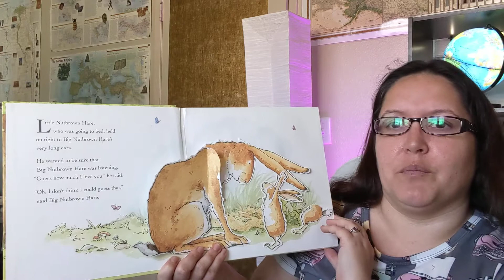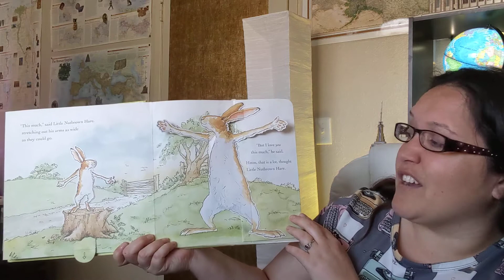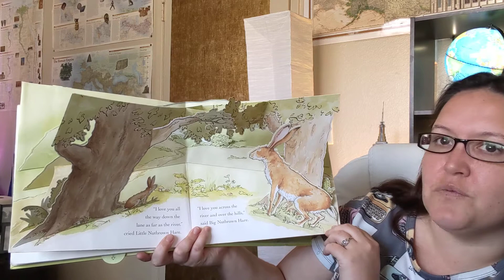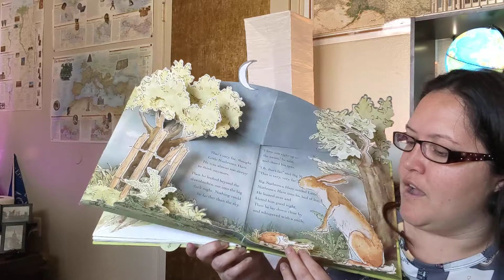Guess how much I Love you?